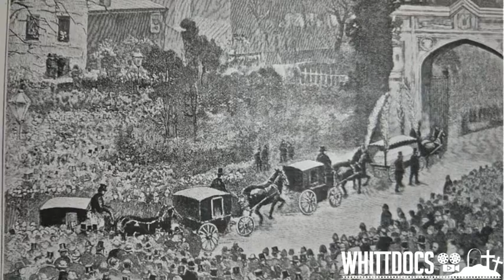What Did Old Funerals Look Like?